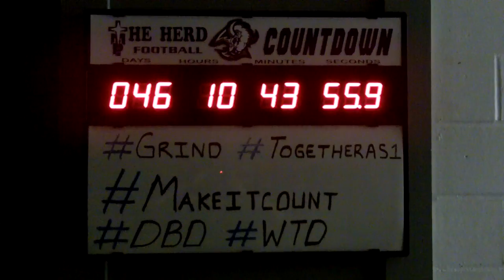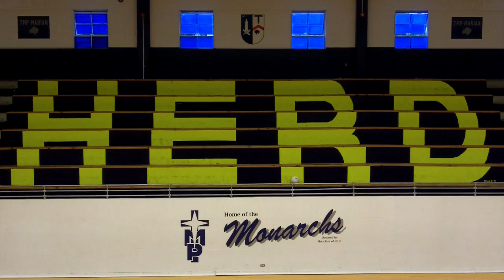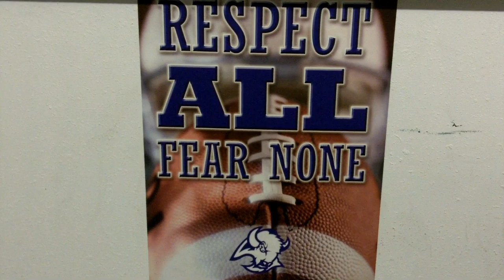Between The Lines: TMP Football Episode 1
In the first episode of Between the Lines: TMP Football, meet Head Coach John Montgomery and the rest of the Monarchs as they embarque on preparing for the 2013 football season.